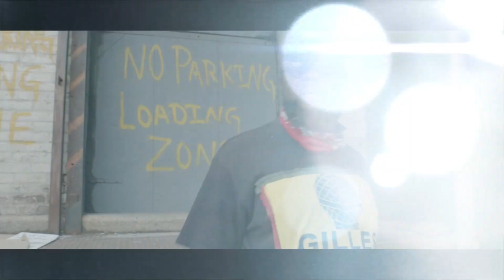Gilles Casanova We See You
Directed by Blackseedz / Rep Ya Set DVD @repyasetdvd on IG